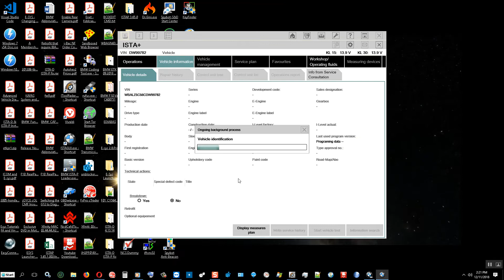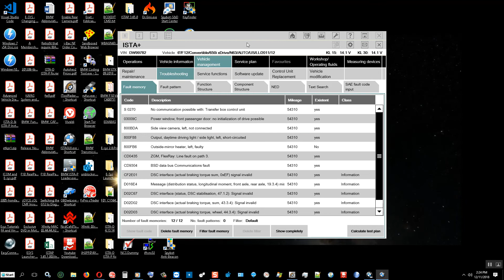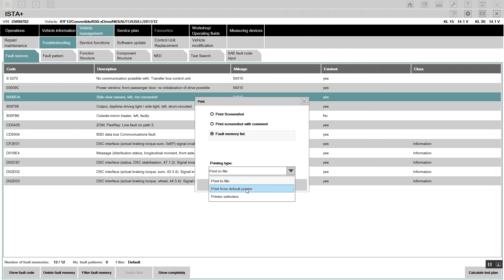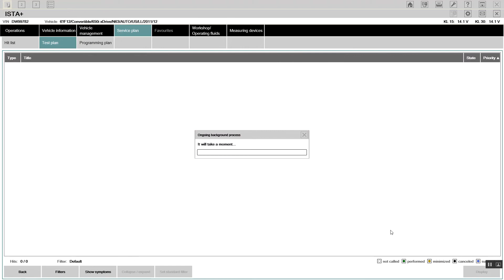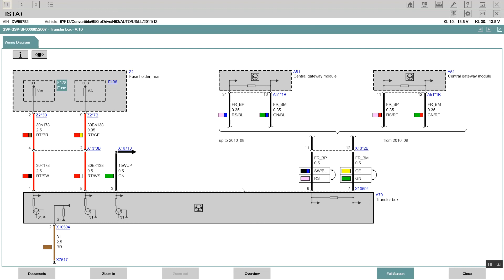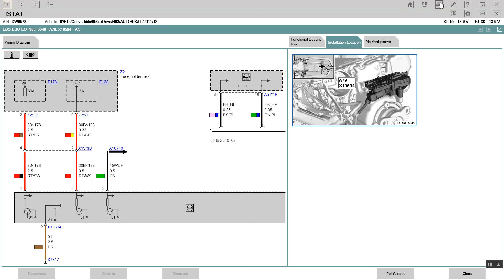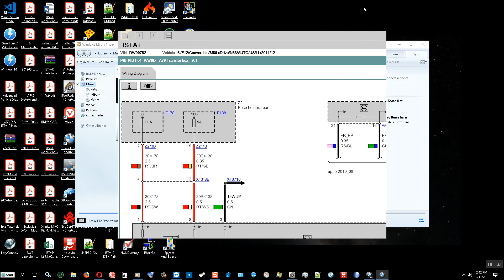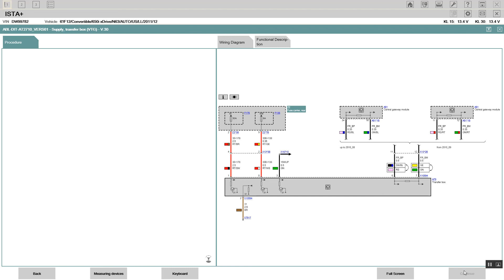BMW F12 Read Fault codesEdited 2018-12-11 15:05:58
Transfer Box (VTG) is diagnosed by ISTA-D 4.15.16 read out fault codes. Look at the VTG wire diagram.